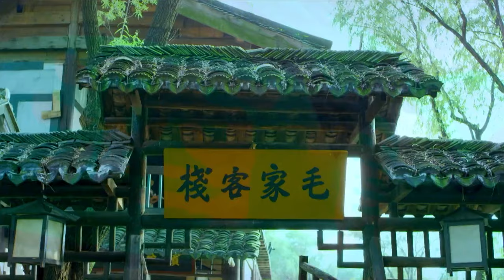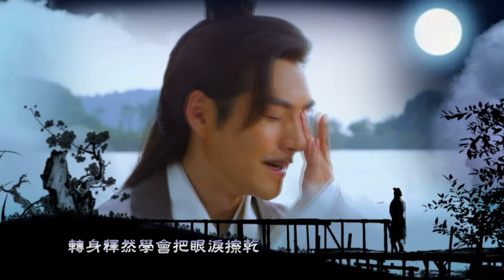[Multi-Sub]《三俠五義:五鼠鬧東京》The Invincible Constable 08：《雲襄傳》陳曉與江湖上五個綽號「五鼠」的結拜兄弟之間的較量、協助包拯計除龐昱